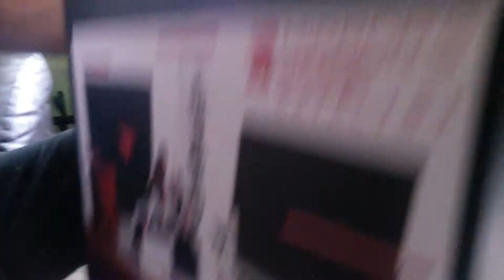Birthday toy haul